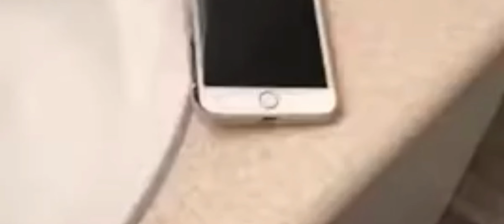Playing Genshin Impact on ultra graphics be like: